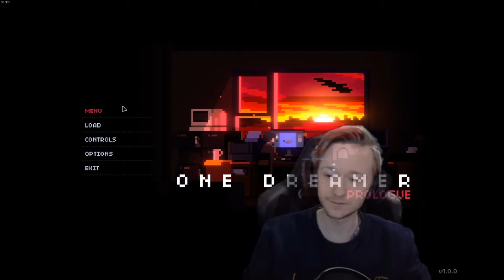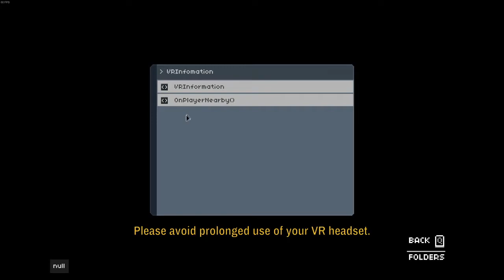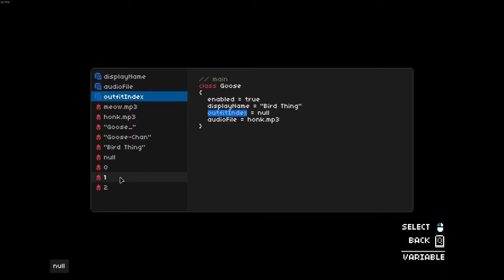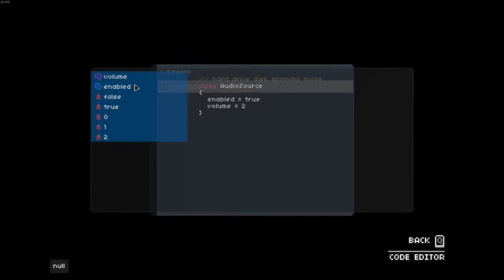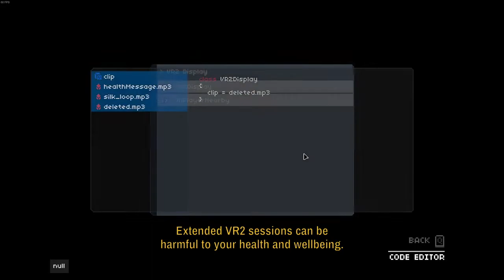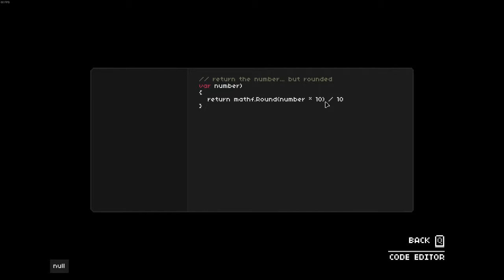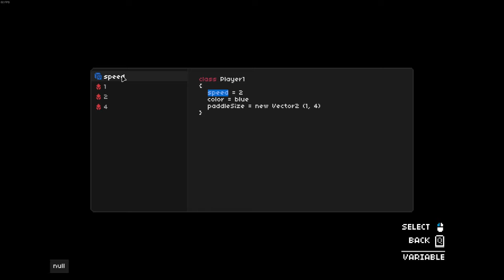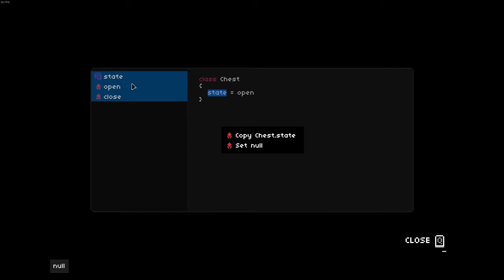One Dreamer - Prologue - Let's Play